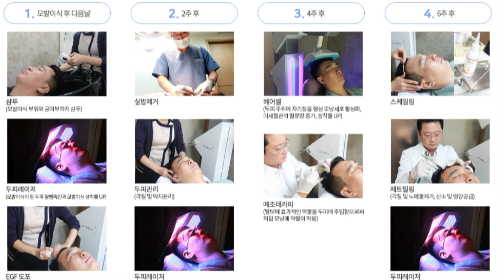M자모발이식 정수리탈모 증모 대량모발이식 or 1차모발이식 과 프로페시아 아보다트 탈모치료 선택의 기준을 루트에서 알려드립니다.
탈모가 심한 경우 모발이식을 2번에 나누어서 할지 한번에 절개식 비절개식 혼용으로 대량모발이식을 해야 할지 고민이시라면 루트원장 이윤주피부과전문의가 알려드립니다.